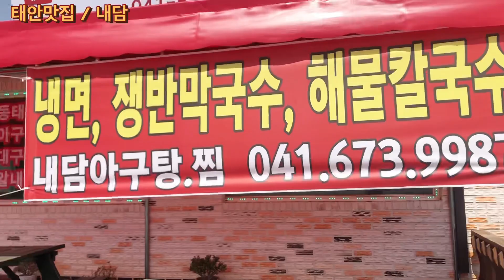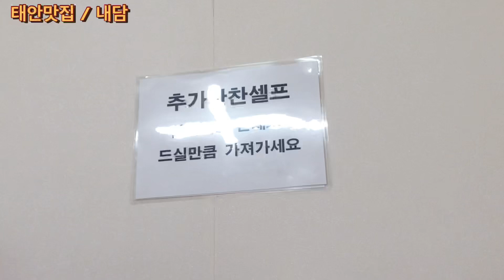[태안맛집 내담] 원북면 아귀찜,소갈비찜,대구탕 맛있는곳 찾았습니다 ! 현지인 추천!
충남 태안군 원북면 옥파로 140 내담